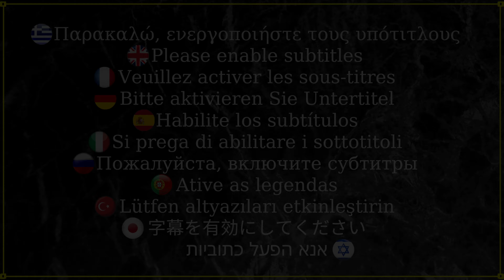Λουκουμάδες Παραλίας που λιώνουν στο στόμα!! [4Κ]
✔ Κλείσε τα μάτια, δάγκωσε μία τεράστια μπουκιά και σίγουρα θα νιώσεις ότι βρίσκεσαι σε κάποια Ελληνική παραλία… από εκείνες που οι πλανόδιοι περνούν και πωλούν ζεστούς λουκουμάδες καλυμμένους με ζάχαρη!
ΣΥΣΤΑΤΙΚΑ:
- 300 γραμμάρια αλεύρι για όλες τις χρήσεις
- 130 γραμμάρια γάλα
- 20 γραμμάρια ζάχαρη
- 50 γραμμάρια βούτυρο
- 8 γραμμάρια ξηρή μαγιά
- ½ κουταλάκι γλυκού αλάτι
- 1 αυγό

300ml Ελαιόλαδο για τηγάνισμα
100 γραμμάρια ζάχαρη για πασπάλισμα